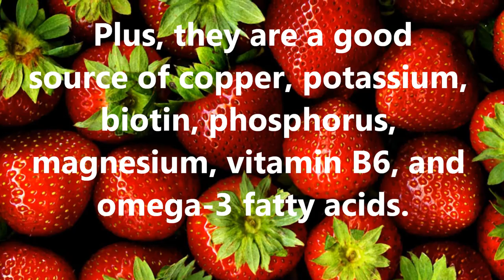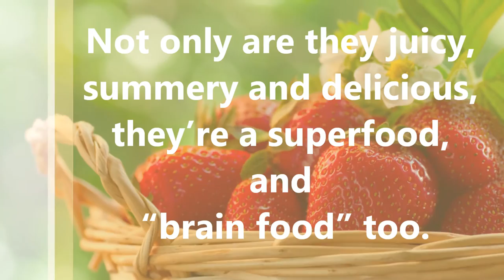Top 10 Health Benefits of Strawberry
Watch this video to know about the Health and Benefits of Strawberry.